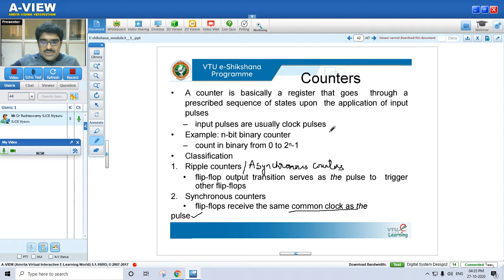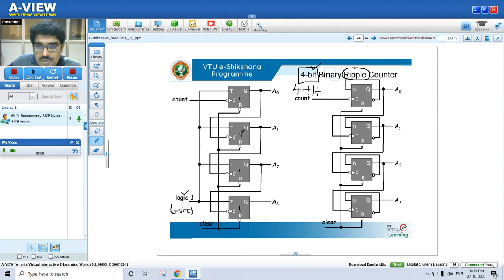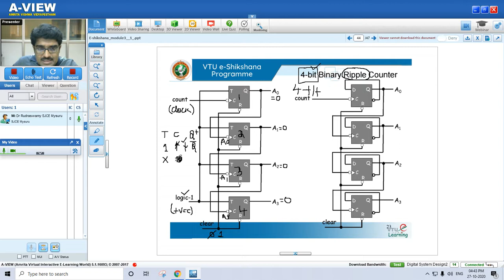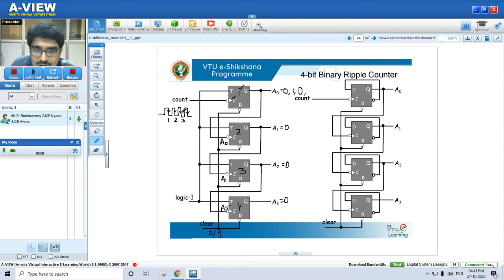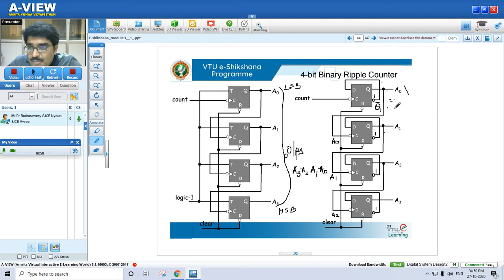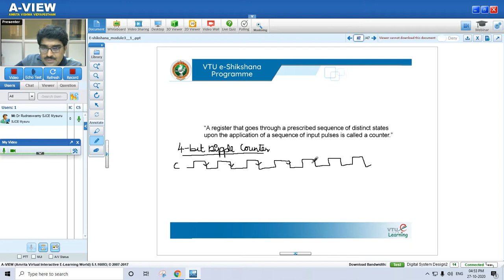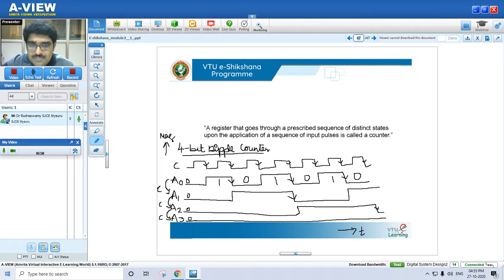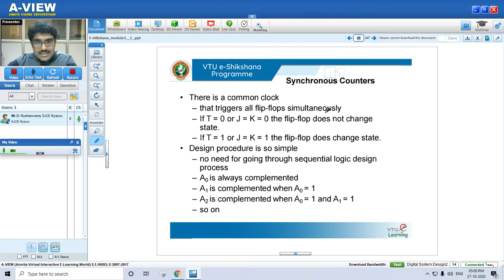Module 03 - Lecture 07